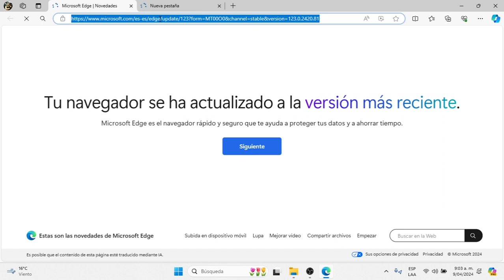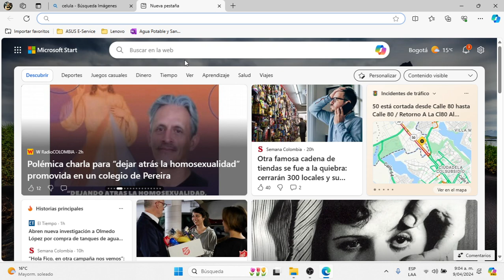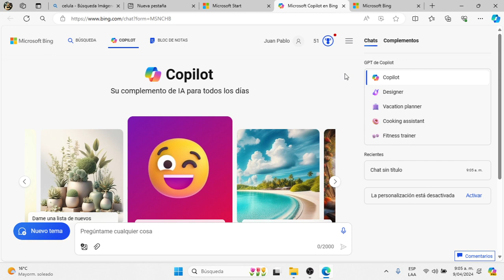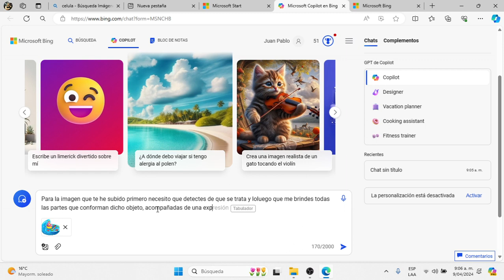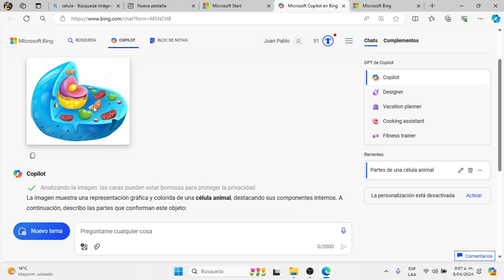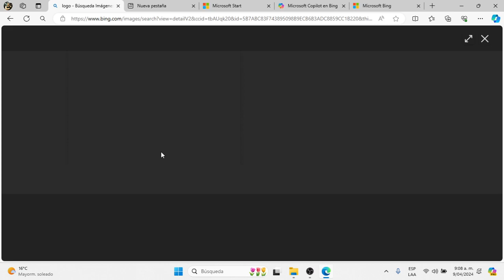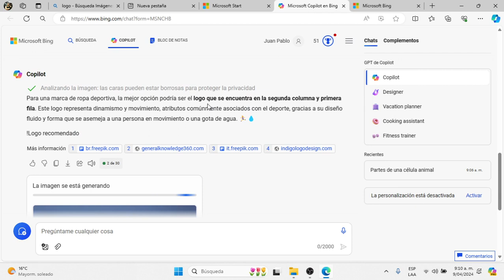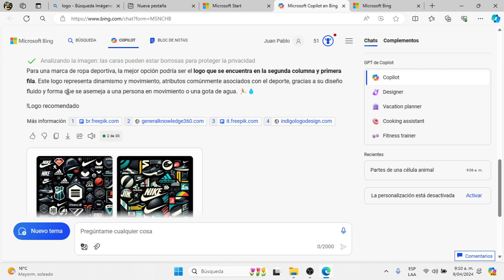GPT4 Gratis con Edge [2 EJEMPLOS DE PROMPT CON IMAGENES]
En este tutorial te muestro las bondades de acceder a la tecnología GPT4, totalmente gratis, gracias a la alianza de OpenAI y Microsoft.